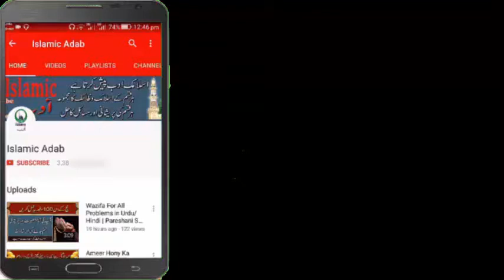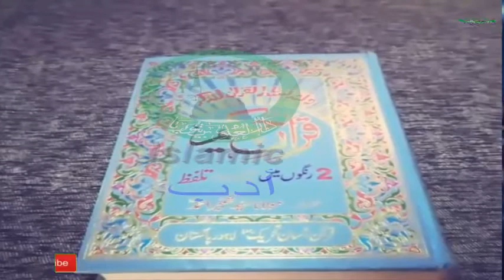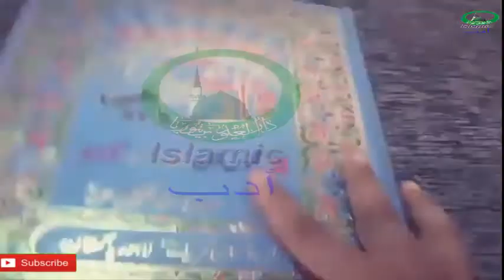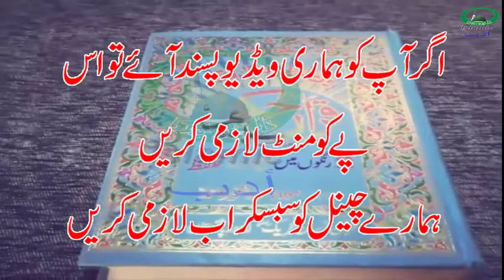Nokri Hasil Karne Ka Amal | Ache Job Ke Liye Khaas Wazifa by Islamic Adab